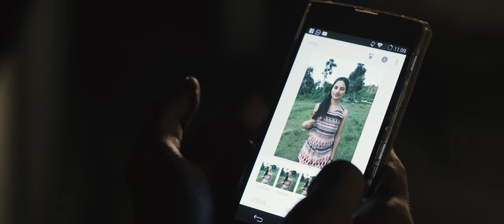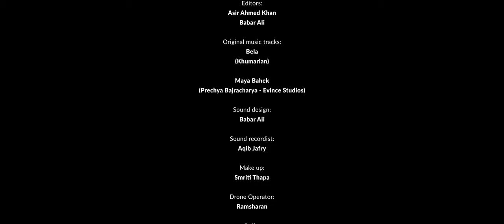Pari of Pokhara - Short Film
A story of dreams, love and betrayal in the beautiful city of Pokhara in Nepal. When a Nepalese girl - who aspires to be a Bollywood star - meets a casting director from India, her dream seems too close. Little did she know that Abhinash had other plans.

Written and Directed by Babar Ali
Produced by Sapan Hamal, Mashhoor Aboelftouh, Babar Ali
Executive Producer: Evelyn Mary Seubert

Starring:
Sumi Saumyata
Taha Khan
Hena Nagarkuti
Mira Thakuri

Cinematography:
Asir Ahmed Khan

Production Designer and Assistant Director:
Aqib Jafry

Production Manager:
Darshan Parajuli
Sudarshan
Mike Duffy

Editing:
Babar Ali and Asir Ahmed Khan

Make-up:
Smriti Thapa

Drone:
Ramsharan

Gaffer:
Yubaraj Nirouli

Technical Partners:
Red Circle Creative Solutions